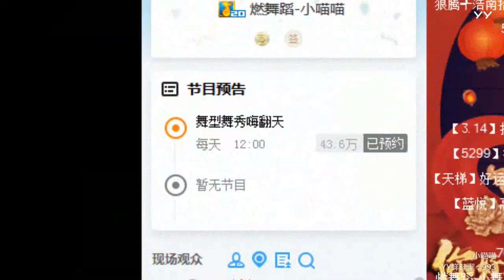YY LIVE 燃舞蹈 小喵喵 - 《燃舞蹈》（Artist・Sing・Music・Dance・Instrument・Talent Shows・DJ・KPOP・Remix・LIVE)